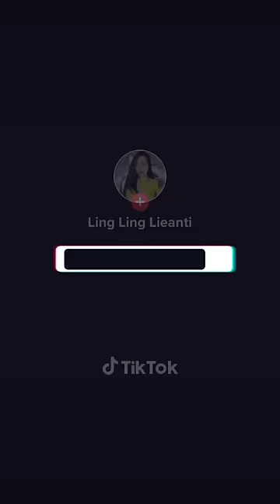Cara akong deketin clayton. Kamu gitu?